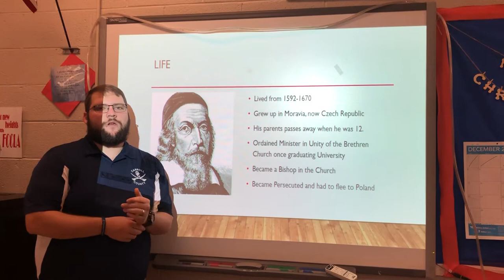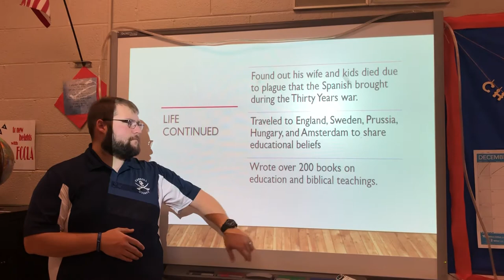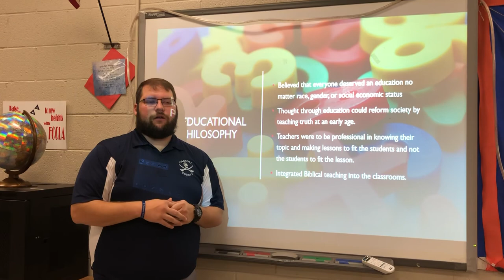Johann Amos Comenius EDU 703